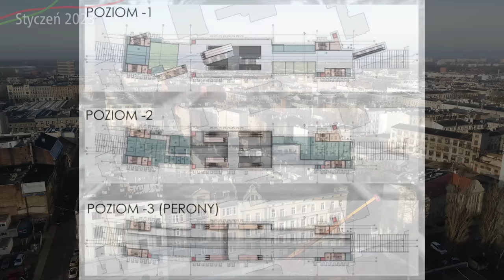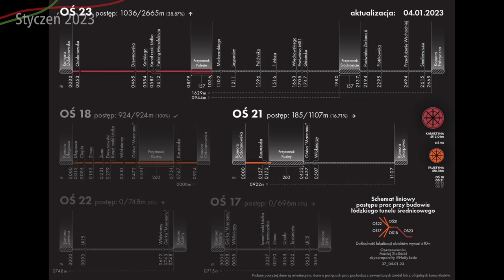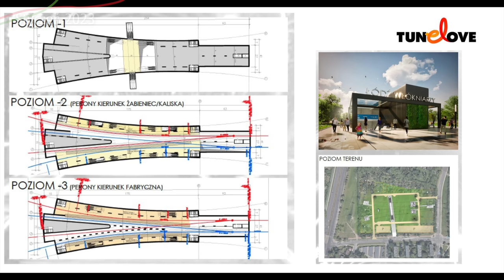#2 Jak wygląda budowa Łódzkiej Średnicy kolejowej w centrum miasta w 2023 roku-Łódzka Średnica2050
Zapraszam na kolejny film na temat budowy kolejowego tunelu K
Średnicowego pod Łodzią...

Spis Treści
00:00 Początek
00:15 Intro
00:57 Wstęp
01:53 Komora Demontażowa Fabryczna
02:18 Przystanek Łódź Śródmieście
07:49 Przystanek Łódź Polesie
10:57 Komora Odolanowska
13:56 Przystanek Koziny
17:42 Komora Unii i Długosza
21:28 Komora Skarpowa i Żniwna
25:11 Podsumowanie
27:12 Zakończenie
29:35 Outro